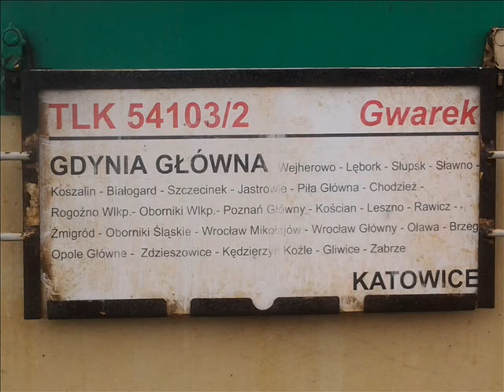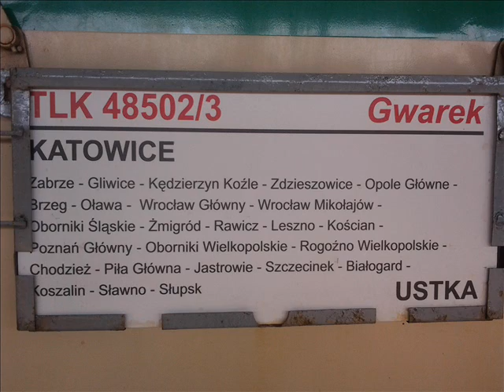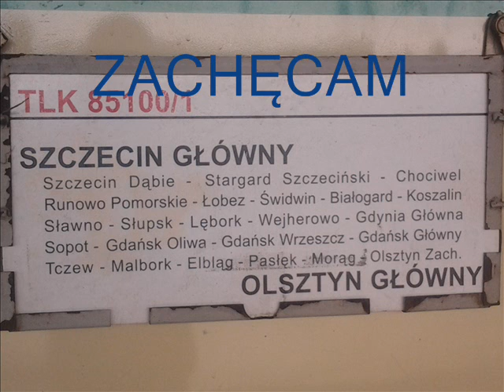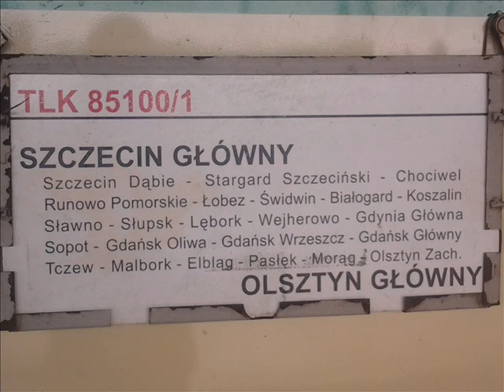KOLEJOWE PODSUMOWANIE ROKU 2012 cz 3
Oto moja trzecia i ostatnia część mojego Podsumowania roku 2012. Bardzo serdecznie dziękuje moim kolegom za współpracę i serdeczne pozdrowienia dla nich i życzę wam na Nowy Rok 2013 dużo nowych składów i więcej Rp1.
Pozdrawiam moich towarrzyszy przez rok 2012:
Moją ukochaną Ewę
kolegę Mk Marcina(Kolejomaniak86)
kolegę Mk Michała(MichałPKPSłupsk)
kolegę Mk Michała ze Szczecinka
kolegę Mk Jacka(Konkretniak91)
Kolegę Mk Przemka(Przemo Kolejarz)
kolegę Mk Łukasza(Kolejarz2011)
kolegę Mk Łukasza(Wilczek19)

i pozdrowienia dla wszystkich Mk.